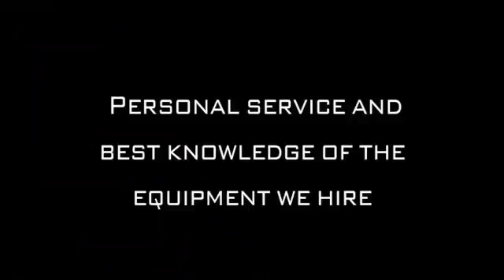Earth Moving Machinery Carnegie Smart Hire VIC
Carnegie Smart Hire located in Carnegie is an excellent choice if you are looking for earth moving machinery or excavator equipment. To learn more call , visit us at 1076 Dandenong Rd, Carnegie VIC 3163 or check the url above.